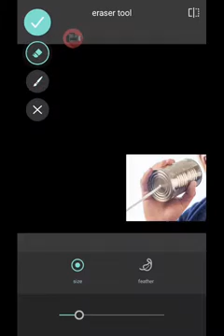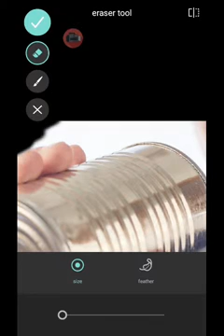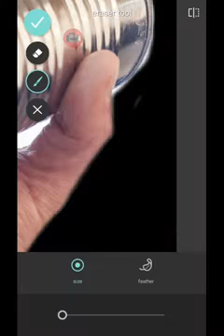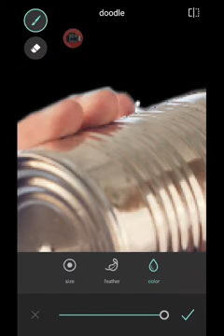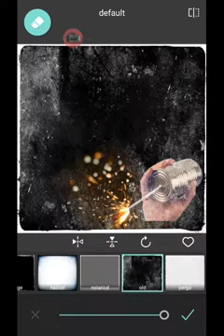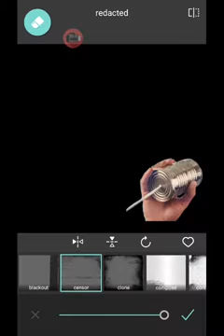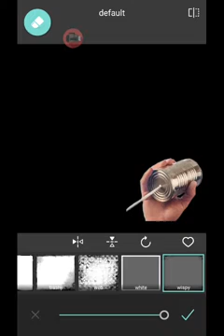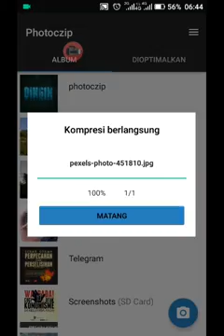Membuat ilustrasi poster dengan Pixlr